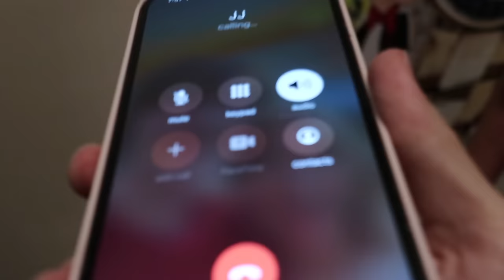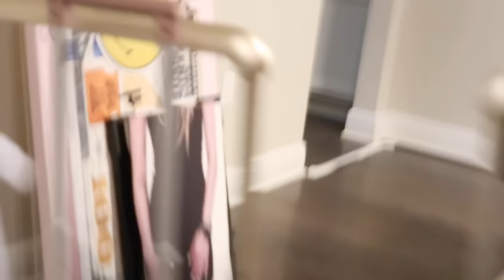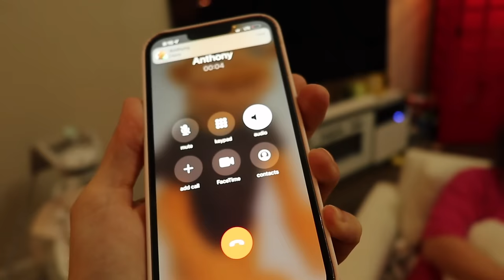SLIPPING ON BANANA PEEL PRANK!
Today we tried to make the SML crew slip on BANANA PEELS! And.. it FINALLY WORKED!